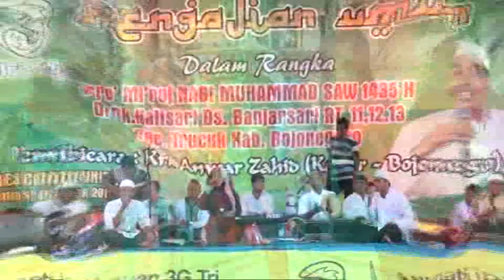HADRAH & REBANA MODERN - MUSIK RELIGI - NURUL MUSTHOFA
NURUL ULUM RELIGI MUSIC - Dk.Kucisari Ds.Banjarsari Kec.Trucuk Kab.Bojonegoro